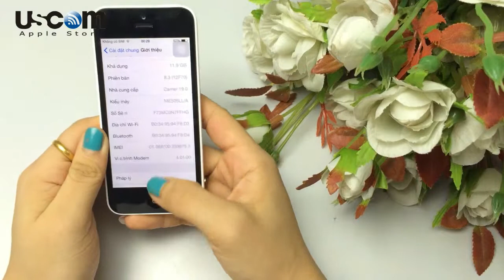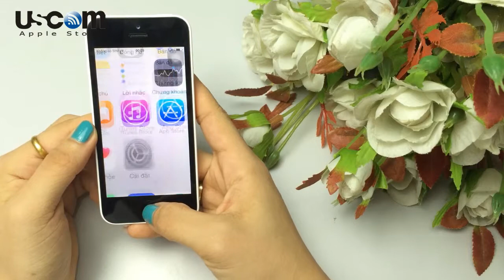iPhone 5C 16GB Trắng Mới 99% 4.150k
Địa chỉ : 14 Thái Hà Mới - Đống Đa - Hà Nội